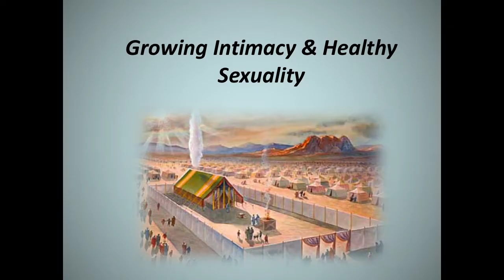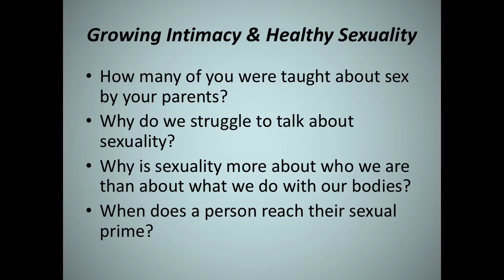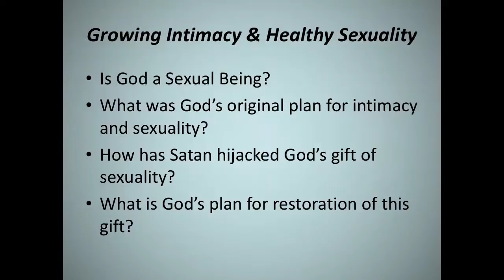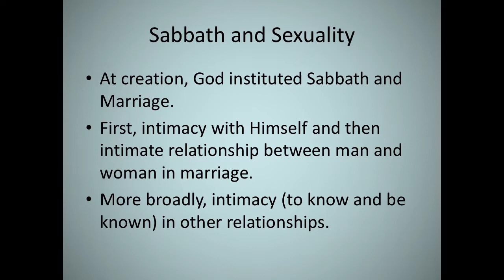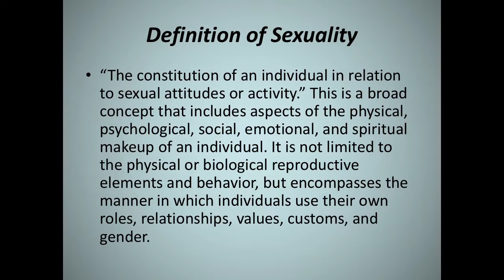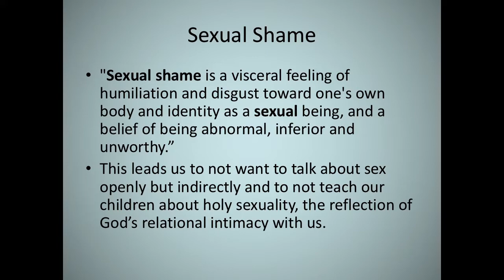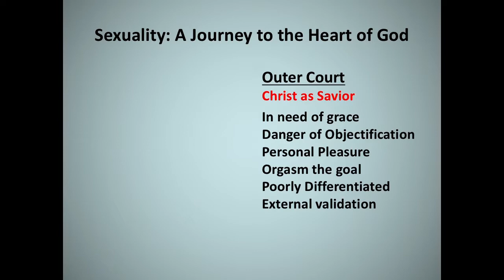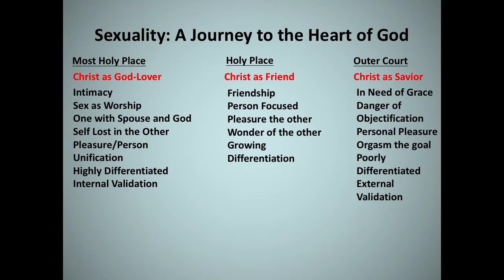BUC Ministerial Council 2019: 04. Sanctuary Sexuality - Dr D & Dr B Sedlacek